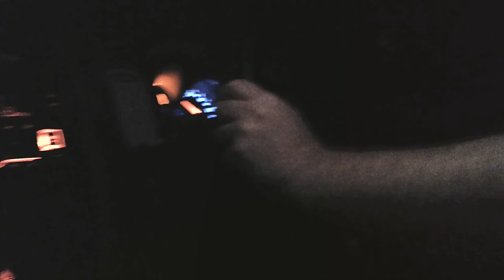Hey! (I Wanted Love) (Music Video) - Matt Finlay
Hey! (I Wanted Love) (Music Video)

Music written/recorded/performed by Matt Finlay
Video shot by Harriet Finlay

ISRC AU-OXF-20-00002
Copyright Matt Finlay 2020

Purchase my music from KULTURE:
(If you don't want to/can't pay then please message me direct for a link)